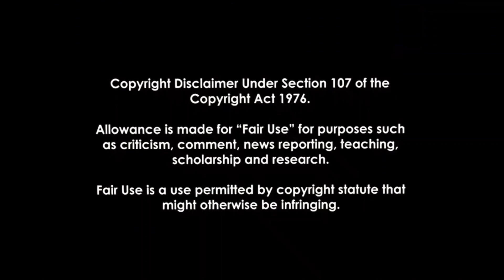The City of Olympia & The Rainbow Mural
"white supremacists don’t like/want any of us that stand for prioritizing gender and orientation and racial equity." - Renata Rollins, Olympia City Council Member

In the early morning hours of Saturday, October 16th, the rainbow mural on 4th Avenue was painted over.  Later that day Olympia City Council members, along with other community members, restored the mural.

Quotes from October 19th, Olympia City Council Meetings referencing the mural:

Renata Rollins:
“Just on kind of a community, political note, I think that the act that happened and then the positive response in the community that occurred is exactly the kind of event that shows that we’ve got to get over some of the left and liberal divide in Olympia and realize that white supremacists don’t like/want any of us that stand for prioritizing gender and orientation and racial equity.

So, I really think this is a moment and I know it’s been a rough couple years especially and there’s a lot of people upset at each other within the movement, within the community, and I just remember who our real opponents are out there.  Our communities done a lot of heavy lifting.  Our people and our institution and I just want to acknowledge that and that’s very threatening to white supremacists and that’s not welcome in our community.”

Cheryl Selby:
“This weekend we got to see the Olympia community at it’s best, most kind, and loving self.  Early Saturday morning a hate group defaced a beloved mural in the downtown core.  But, their hate is not a story worth sharing.  I want to talk about how – what I want to talk about is how Olympians came together to drown out hate with love, support and action.

Within hours of discovering the damage done to the rainbow mural on 4th Ave a volunteer core of volunteer members, city staff, and former city staff arrived with paint and fellowship to restore the murals message to “Respect and Love Olympia.”

Thank you to everyone who came downtown to restore the mural and to all of those who lent their support in other ways.  Special thanks to our Economic Director Mike Reid and former city staffer Anna Schlect our volunteer and paint program manager for her leadership and passion to make Olympia a place that is welcoming for all.

The story to share this last weekend is that an act of hate done in the cover of darkness did not survive the light of day or the love of our community.”

Anna Schlect:
“I am so glad to live in a community, to have elected officials, to have city employees, who respond to such times, such messages of hate with positive engagement.  Thank you very much.”

*The above was transcribed to the best of our ability